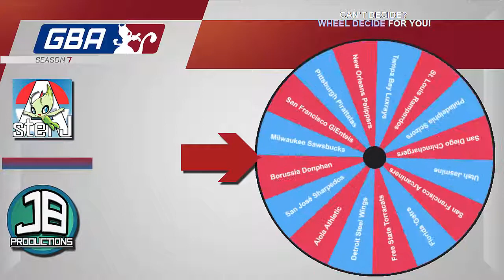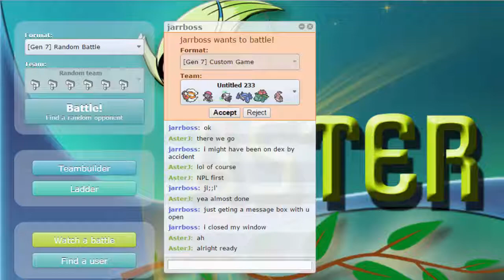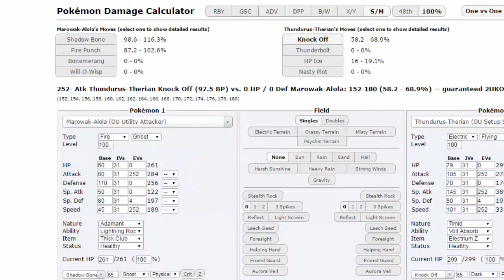GBA Season 7 Showcase! Game 1 w/ AsterJ & JBProductions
Hope you guys are hyped for this season of the GBA! we're going to see how these teams pit up against each other when randomized ;)